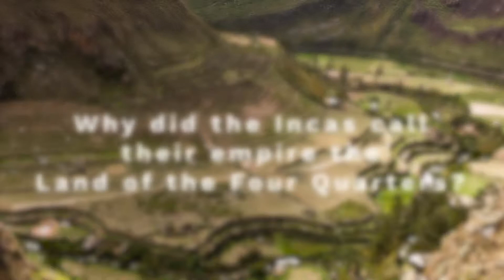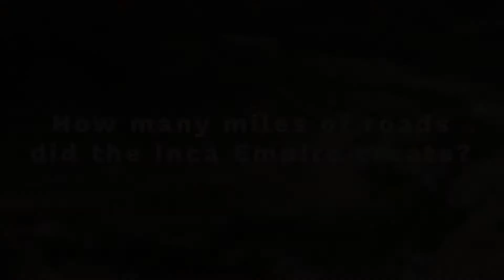Atlas of the Inca Empire (Passport to Peru Highlights)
In this snippet from his lecture "Land of the Incas", Kim MacQuarrie talks about the Inca Empire and how it came to be largest pre-colonial empire the America's had ever seen.

We will be posting more snippets from Kim's lectures in the coming weeks so be sure to keep an eye out for them.